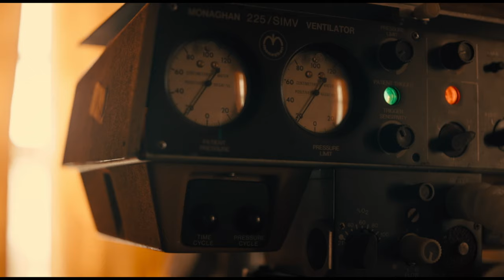Мармелад — Русский трейлер (2024)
Русский трейлер фильма «Мармелад» 2024 года

▪︎ Оригинальное название: Marmalade
▪︎ Страна: Великобритания
▪︎ Режиссер: Кейр О’Доннелл
▪︎ Жанр: триллер, драма, мелодрама

▪︎ В главных ролях: Джо Кири, Камила Морроне, Элдис Ходж, Уэйн Дювалл, Сьюзан Брава

▪︎ Описание фильма: Недавно оказавшийся в тюрьме Барон заводит дружбу с сокамерником, за плечами которого немало побегов. Теперь они вместе вынашивают план побега, а Барон вспоминает историю о том, как он встретил Мармелад, любовь всей своей жизни, и их план — ограбить банк, чтобы обеспечить нормальный уход для больной матери Барона и дать себе шанс долгой совместной жизни, о которой они всегда мечтали.